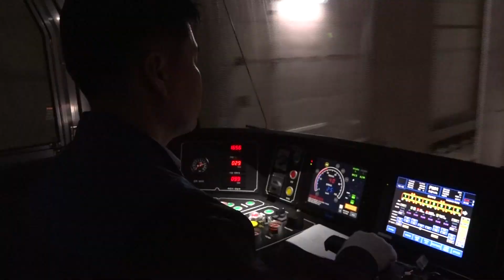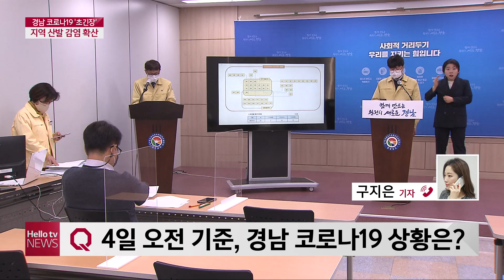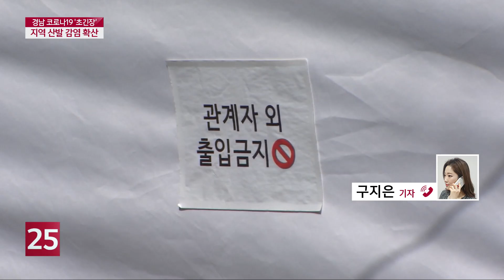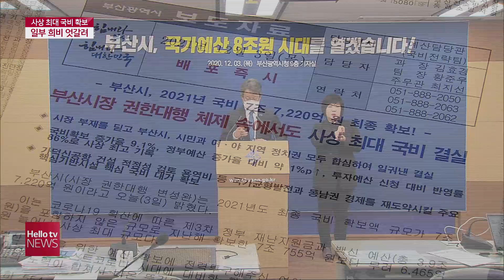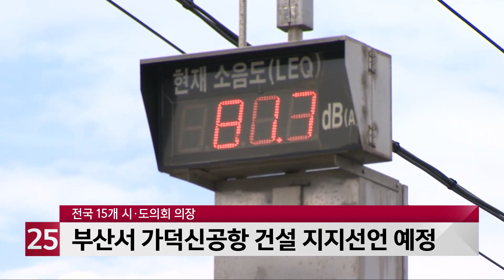헬로TV뉴스 경남 12월 4일(금) 20년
1. 경남 지역 산발 감염 확산...연말 앞두고 초긴장
2. 부산 확진자 11일째 두 자릿수...요양병원서 또
3. 경남 찾은 정세균 총리 동남권 메가시티 긍정